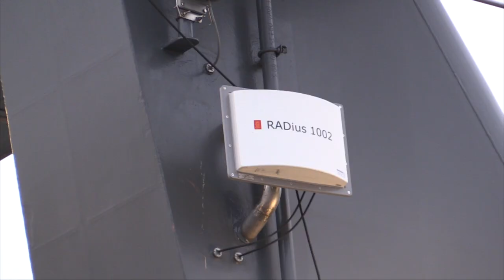A very special vessel visits the capital of Norway.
Yara Birkeland will be the world’s first fully electric and autonomous container vessel with zero emissions.